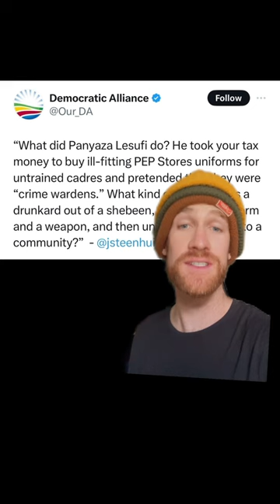Steenhuisen’s Racist Speech